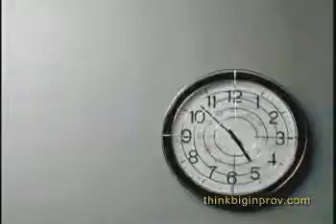Alumni Success - URI Feinstein Providence Campus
University of Rhode Island
Feinstein Providence Campus
80 Washington Street
uri.edu/prov